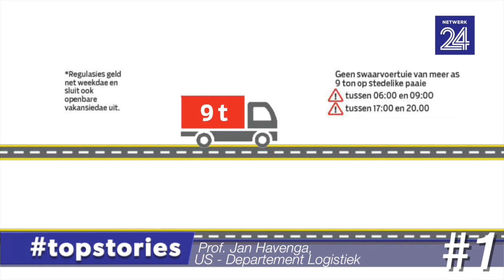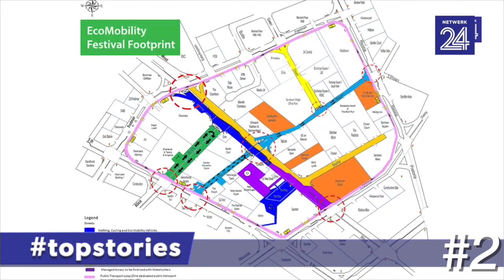topstories – Padwoede-video: Pa moker glo man wat in sy dogter vasry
Motoriste in Kaapstad bestee daagliks gemiddeld 75 minute in die verkeer. Patricia de Lille, burgemeester, het vanoggend aangekondig dat die stadsraad R750 miljoen gaan bestee om die probleem op te los. Hoe sal hulle te werk moet gaan? Elma Smit hoor by ’n vervoerekonoom.

Intussen is die stadsraad van Johannesburg in sy noppies oor hoe suksesvol die Ecomobility-fees was om verkeersdruk in Sandton te verminder.

En, 'n woedende pa slaan die man wat glo in sy dogter se kar vasgery het in 'n skokkende padwoede-video uit Port Elizabeth.